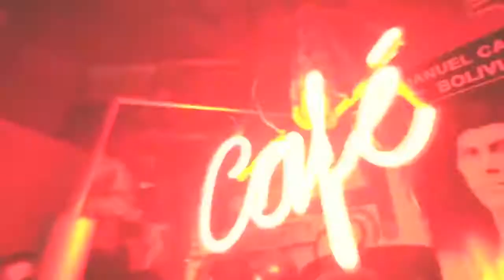CARLOS URQUIDI - ESTRELLA FUGAZ (Cullaguada) | Para La Paz - 2020